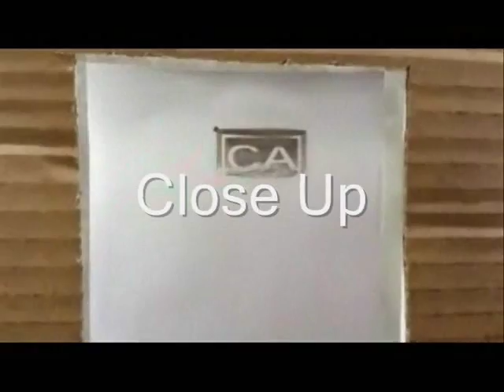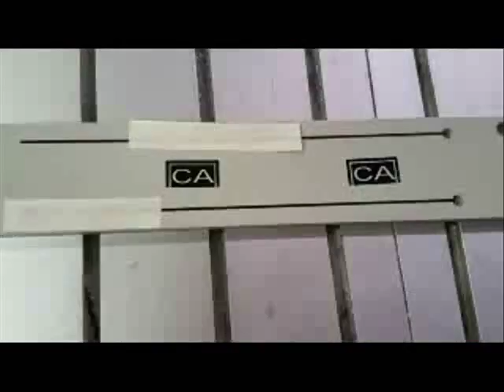Silk screening with Stainless Steel Mesh (50u) & Laser less than 2 Minute.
I used 50u Stainless Steel Mesh and less than 1W laser marking machine to make silk screen less than 2 minute.